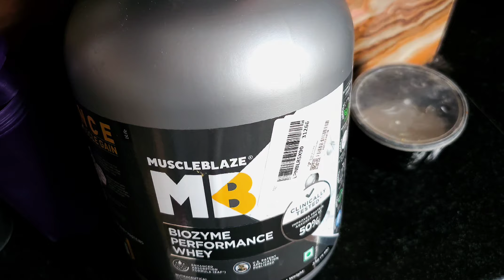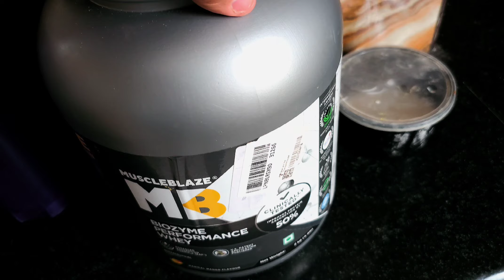Crushing My Body Recomposition Journey (Diet Wins & Lessons Learned - Day 32)